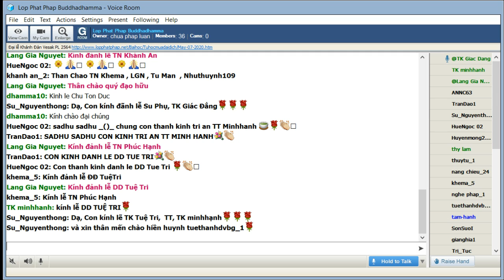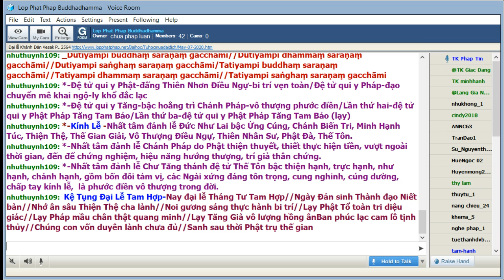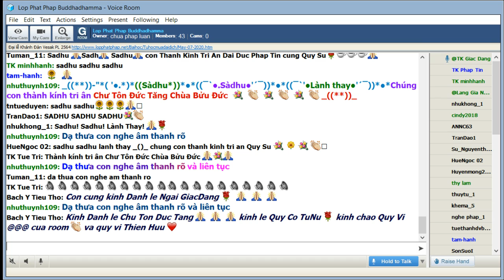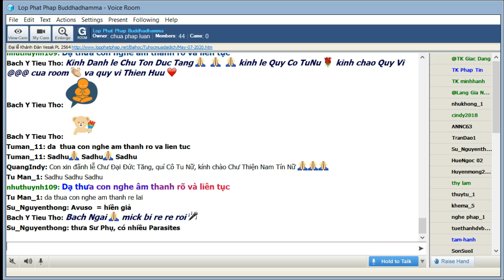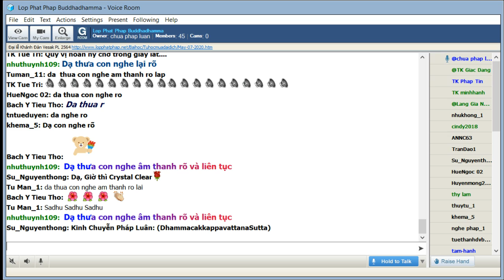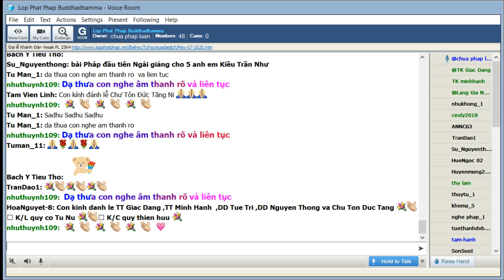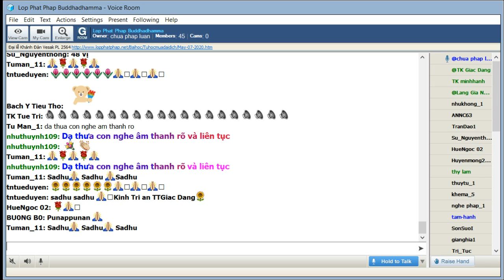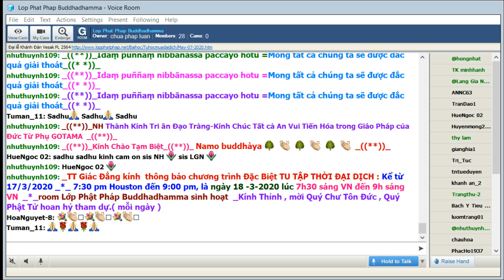07-05-2020 Tối Thứ Năm_Chương Trình Đặc Biệt:" Nạn Đại Dịch Corona"_Đại lễ Khánh Đản Vesak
Lop Phat Phap Buddhadhamma Tối Thứ Năm May 07-2020. Chương Trình Đặc Biệt:" Nạn Đại Dịch Corona"_Đại lễ Khánh Đản Vesak

@@@ I. PHÁP NGỮ KHÁNH ĐẢN

II. NGHI THỨC KHÁNH ĐẢN

Lễ Tam Thế Tam Bảo
Nam mô thập phương tam thế Phật Bảo
Nam mô thập phương tam thế Pháp Bảo
Nam mô thập phương tam thế Tăng Bảo (lạy)
Thỉnh Chư Thiên
Pháp vi diệu nghìn thân nan ngộ
Phước nhân thiên muôn thuở khó cầu
Ngày tàn tháng lụn qua mau
Ðắm say trần cảnh vùi đầu tử sinh
Ðây là giờ chuyển kinh vô thượng
Ðây là giờ đọc tụng pháp âm
Lời vàng lý nghĩa cao thâm
Xin chư hiền giả lắng tâm thọ trì (lạy)
Xưng Tán
Namo tassa bhagavato arahato
sammāsambuddhassa
sammāsambuddhassa
sammāsambuddhassa
Cúi đầu đảnh lễ đấng Từ Tôn
Bậc Chánh Biến Tri đáng cúng dường
Con nguyện thân tâm thường thanh tịnh
Làm lành lánh dữ lợi quần sanh (lạy)
Tam Qui
Buddhaṃ saraṇaṃ gacchāmi
Dhammaṃ saraṇaṃ gacchāmi
Saṅghaṃ saraṇaṃ gacchāmi
Dutiyampi buddhaṃ saraṇaṃ gacchāmi
Dutiyampi dhammaṃ saraṇaṃ gacchāmi
Dutiyampi saṅghaṃ saraṇaṃ gacchāmi
Tatiyampi buddhaṃ saraṇaṃ gacchāmi
Tatiyampi dhammaṃ saraṇaṃ gacchāmi
Tatiyampi saṅghaṃ saraṇaṃ gacchāmi
Ðệ tử qui y Phật
đấng Thiên Nhơn Ðiều Ngự
bi trí vẹn toàn
Ðệ tử qui y Pháp
đạo chuyển mê khai ngộ
ly khổ đắc lạc
Ðệ tử qui y Tăng
bậc hoằng trì Chánh Pháp
vô thượng phước điền
Lần thứ hai
đệ tử qui y Phật Pháp Tăng Tam Bảo
Lần thứ ba
đệ tử qui y Phật Pháp Tăng Tam Bảo (lạy)
Kính lễ
Nhất tâm đảnh lễ Ðức Như Lai bậc Ứng Cúng, Chánh Biến Tri, Minh Hạnh Túc, Thiện Thệ, Thế Gian Giải, Vô Thượng Ðiều Ngự, Thiên Nhân Sư, Phật Đà, Thế Tôn.

Nhất tâm đảnh lễ Chánh Pháp do Phật thiện thuyết, thiết thực hiện tiền, vượt ngoài thời gian, đến để chứng nghiệm, hiệu năng hướng thượng, trí giả thân chứng.

Nhất tâm đảnh lễ Chư Tăng thánh đệ tử Thế Tôn bậc thiện hạnh, trực hạnh, như hạnh, chánh hạnh, gồm bốn đôi tám vị, các Ngài xứng đáng tôn trọng, cung nghinh, cúng dường, chấp tay kính lễ, là phước điền vô thượng trong đời.

Kệ Tụng Ðại Lễ Tam Hợp
Nay đại lễ Tháng Tư Tam Hợp
Ngày Ðản sinh Thành đạo Niết bàn
Nhớ ân sâu Thiện Thệ cha lành
Noi gương sáng thực hành bi trí
Lạy Phật Tổ toàn tri diệu giác
Lạy Pháp mầu chân thật quang minh
Lạy Tăng Già vô lượng hồng ân
Ban phúc lạc cam lồ tịnh thủy
Chúng con vốn duyên lành chưa đủ
Sanh sau thời Phật trụ thế gian
Nhưng còn đây ánh đạo huy hoàng
Theo Pháp Phật vượt qua bể khổ
Nhớ nguyện xưa viên thành thập độ
Ðâu Xuất Ðà giáng hạ trần gian
Ca Tỳ La nhạc trổi cung vàng
Trung Ấn Ðộ mây ngời năm sắc
Vì chúng sanh nương tâm gá vật
Bởi nguyện dày Bồ Tát giáng sanh
Ðức Ma Da ứng triệu mộng lành
Voi báu trắng sáu ngà khôi vĩ
Rặng núi ngọc sắc màu diễm lệ
Toả thiên hương ngào ngạt tầng không
Phiến kim cương bao phủ mây hồng
Cát tường mộng cát tường phúc mệnh
Lum Bi Ni tinh ba hiển hiện
Ba mươi hai biểu tướng trượng phu
Cùng tám mươi quí cách đặc thù
Bảy bước đi mang lời khải thị
Ôi hãn hữu đoá hoa vạn kỷ
Ðủ dung nghi cốt cách phi phàm
Trải bao đời quyết cứu trần gian
Bậc Ðại Giác từ ân xuất hiện
Thương chúng sanh mê tình hụp lặn
Mãi ngược xuôi ái lụy khổ cầu
Mãi nịch trầm thương hải bể dâu
Biết đâu thật biết đâu huyễn vọng
Hăm chín tuổi đời đầy hoa mộng
Bỏ ngai vàng đế nghiệp thê nhi
Sáu năm tu khổ hạnh nan nghì
Rừng thanh vắng chọn thay điện ngọc
Rồi trung đạo dốc lòng tận lực
Cội bồ đề viên đắc tam minh
Hàng phục ma đoạn tận tử sinh
Nhất thiết trí viên thành đại nguyện
Rừng Lộc Giả pháp luân vận chuyển
Ðộ năm thầy Thích tử đầu tiên
Bốn lăm năm hoằng hoá khắp miền
Cứu ức triệu hữu tình thoát khổ
Ðạo vô biên từ nay rạng tỏ
Tuổi tám mươi mãn thọ tròn duyên
Rừng sa la thị tịch niết bàn
Thương tứ chúng ban lời di giáo
Ðời giả tạm hữu vi mộng ảo
Tinh tấn tu liễu đạo chân thường
Ba cõi qui về thế giới ngát hương
Vô ưu nở sái mùa cúng Phật
Ngọc Xá lợi di lưu ân đức
Pháp Bảo đăng nhật nguyệt sáng soi
Gương lành xưa muôn thuở rạng ngời
Hồng ân lớn trời người nhuần gội
Lạy Thế Tôn Cha Lành ba cõi
Dủ từ bi phổ hoá chúng con
Dứt si mê lạc lối lầm đường
Thôi vị kỷ mở lòng từ ái
Chúng con nguyện vượt qua khổ hải
Tam học tu y giáo phụng hành
Thanh tịnh tâm bỏ ác làm lành
Sống phụng sự báo ân Tam Bảo.

Nam Mô Bổn Sư Thích Ca Mâu Ni Phật (lạy)

Hồi Hướng Chư Thiên

Nguyện phước báu đã làm
Hồi hướng khắp chư thiên
Bậc thiện thần hộ pháp
Nhiều oai đức thần lực
Ngự khắp cả trần hoàn
Hư không giới thiên giới
Xin các ngài tùy hỷ
Công đức đã thể hiện
Rồi hộ trì Phật pháp
Mãi soi sáng nhân thiên
Quốc độ hưởng thái bình
Muôn người sống lạc nghiệp
Mẹ cha và thầy tổ
Quyến thuộc cùng chúng sanh
Ðược hạnh phúc dài lâu
Thiểu bệnh dứt khổ sầu
Ngày ngày vui tu tập
Tinh tiến trong đạo mầu
Nhất tâm cầu giác ngộ

III. NĂM CÂU CHUYỆN VỀ ĐỨC PHẬT
IV. LỜI CHÚC NGUYỆN MÙA KHÁNH ĐẢN
V. HỒI HƯỚNG